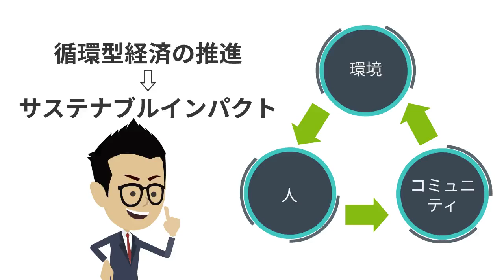海洋プラスチックなどのサステナビリティで、年間10億ドルの利益を新たに創出